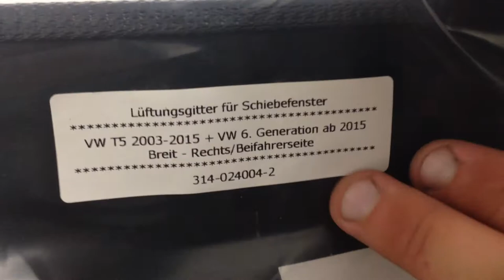Вентиляционная решетка правая, сторона пассажира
Производитель: VAN-PROFI
Страна производства: Германия
Количество в упаковке: 1

110,00 €

Вентиляционная решетка (правая, сторона пассажира) отличный способо иметь дополнительную вентиляцию салона без комаров и взглядов прохожих.
Легкий монтаж в окно снаружи, при этом блокируется изнутри.
Металический черный корпус с жабрами от проникновения дождя, москитной сеткой от комаров.
Если в вашем авто предусмотрены форточки с обоих сторон, то в таком случае, вы можете заказать комплект из двух решеток (права + левая сторона) для среднего ряда сидений!
Пожалуйста, акцентируйте внимание при заказе какую именно решетку вы хотите заказать (левую или правую по ходу движения).

Срок поставки: 10, 14 рабочих дней